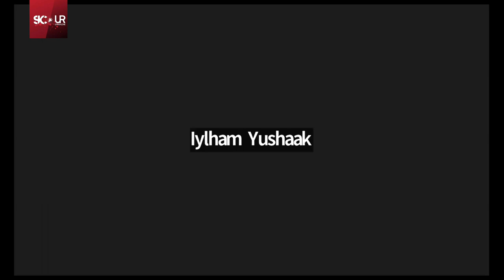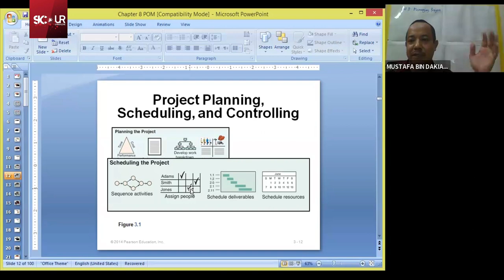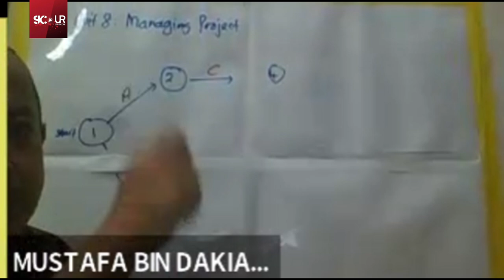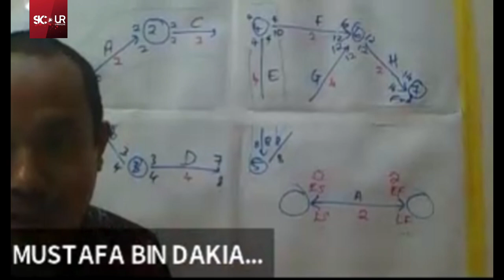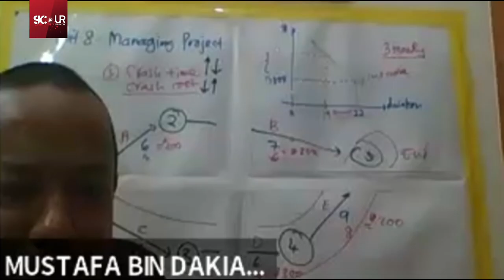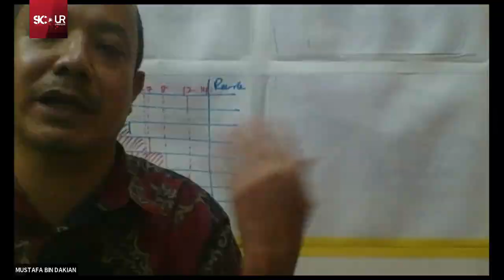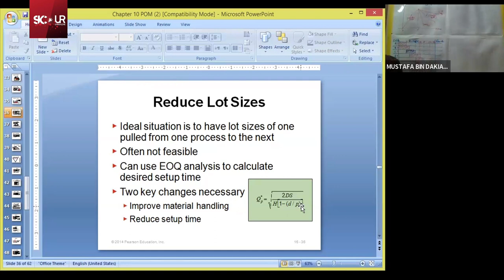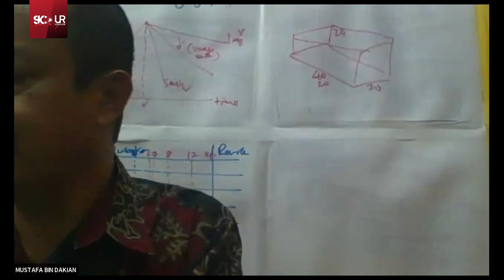RMGT PRODUCTION AND OPERATION MANAGEMENT - 28 JAN 2024